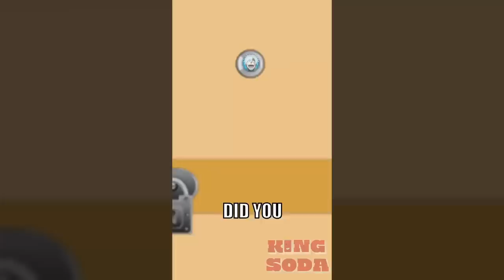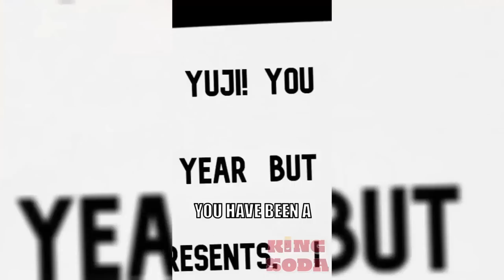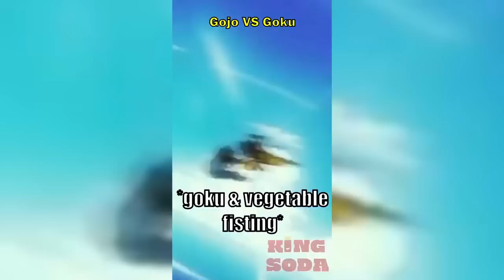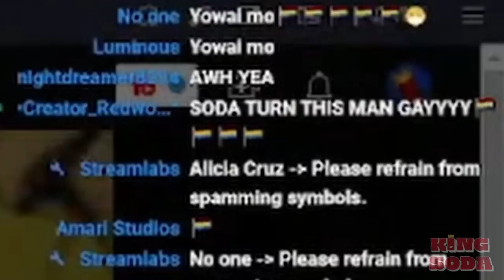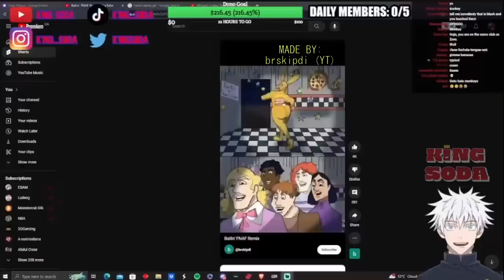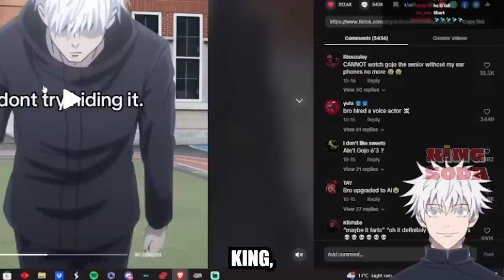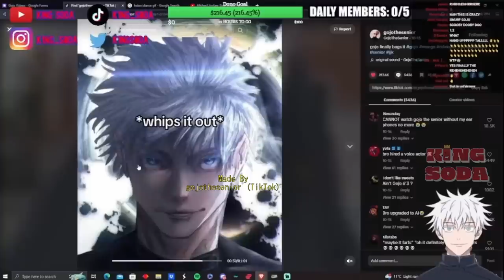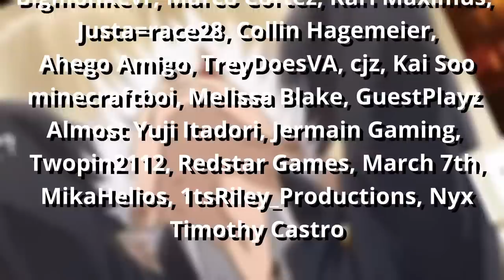Did You Pray Today? Don't Drop Anything By Gojo